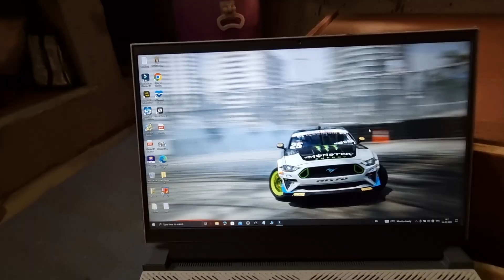Ye kya kar rahe Kashmir mein ? | Daily Vlog